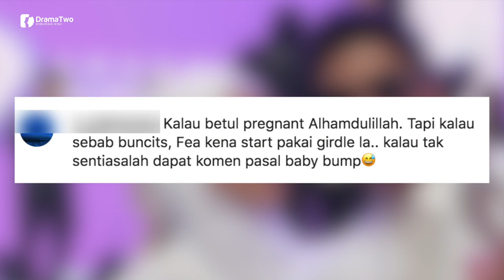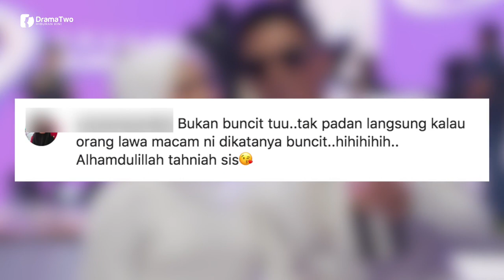"ALHAMDULILLAH, Tahniah Sis..." Perkongsian Terbaru Instagram Isteri Haqiem Rusli Jadi Perhatian!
Perkongsian beberapa keping gambar percutian bulan madu oleh isteri kepada penyanyi Haqiem Rusli iaitu Anis Sofea menarik perhatian ramai apabila ada yang mengatakan dia sedang hamil.